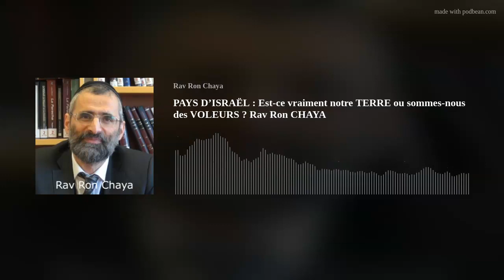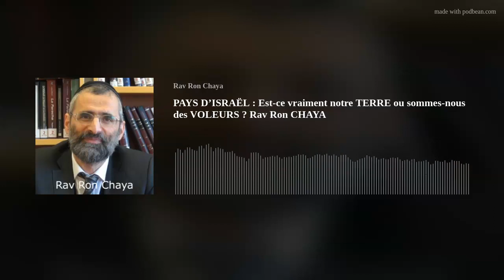PAYS D’ISRAËL : Est-ce vraiment notre TERRE ou sommes-nous des VOLEURS ? Rav Ron CHAYA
Revisitons l'histoire sous ses aspects à la fois historique et Toraïques : quel élément est nôtre et aurait suffisamment la capacité de légitimer notre présence sur la terre d'Israël ? Ces deux visions de notre histoire se rejoignent-elles ?
🤝 Dans cette période difficile et cruciale pour la délivrance finale, il faut augmenter la diffusion de la Torah avec le Rav Ron Chaya : Votre mérite sera éternel👉 Liens sécurisés :🇫🇷 (Euros) 🇫🇷 (reçu cerfa en France) 🇫🇷🇮🇱 (Shekels) 🇮🇱 (reçu 46 en Israël ) 🇮🇱
✅ Cliquez sur le lien être en contact confidentiel WhatsApp avec le  Rav Ron ChayaPensez à préciser votre prénom et votre nom